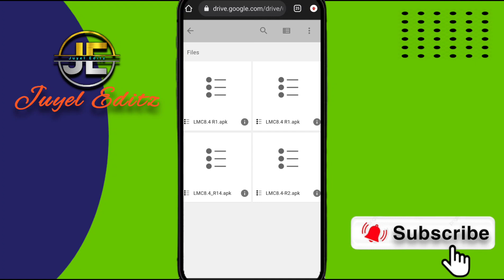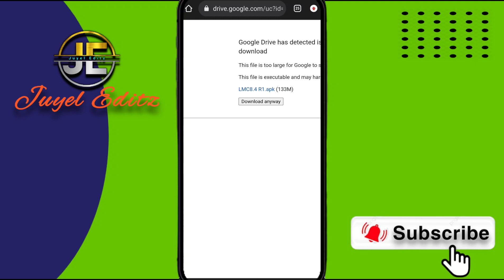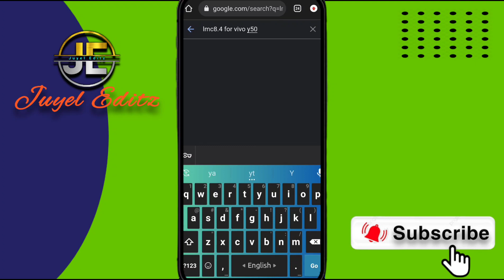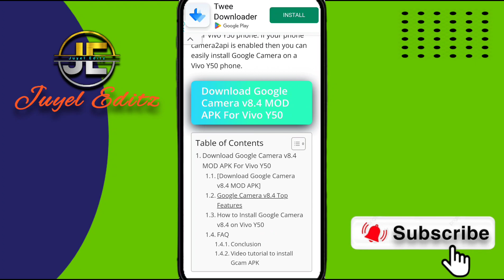Gcam Lmc8.4 সকল সমস্যার সমাধান | Gcam Lmc8.4 all problem solve | How To Install Gcam Dslr Quality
Gcam Lmc8.4 সকল সমস্যার সমাধান | Gcam Lmc8.4 all problem solve | How To Install Gcam Dslr Quality Snapdragon & Mediatek Devices

➡Channel Is Technology Related Channel. We Upload Regular Tech Videos In This Channel In Bangla
➡ Lmc8.4 app & preset setup video

➡ VIDEO OWNER : Juyel Das
➡ (Related Keyword)
Gcam problem solve
New update gcam
best Google camera for Android devices
top dslr mode google camera
Gcam
Lmc8.4
oneplus mobile google camera
how to install Gcam
How To install latest Google Camera
Latest lmc google camera
Night mode google camera for Oneplus Devi
google camera
best gcam in 2023
gcam new version
how to download google camera on any android
how to download gcam on any android
gcam redmi note 10
how to download google camera
gcam android
gcam dwonload kaise kare
gcam config file
best gcam for android